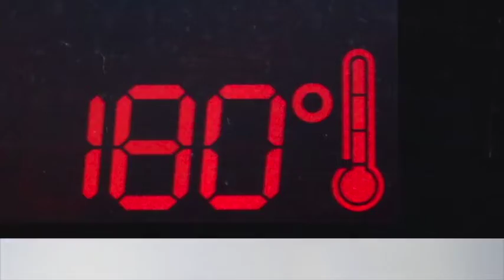Apfel Zimt Walnuss Hörnchen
Dieser kleine Snack ist schnell gemacht und macht definitiv süchtig, wir lieben die Hörnchen.

Euer Fast & Clever Team

Zutaten für 12 Hörnchen

3 Äpfel
65 g Butter
60 g Walnüsse
30 g brauner Zucker
2 TL Zimt
2 Pck Butterhörnchen aus dem Kühlregal